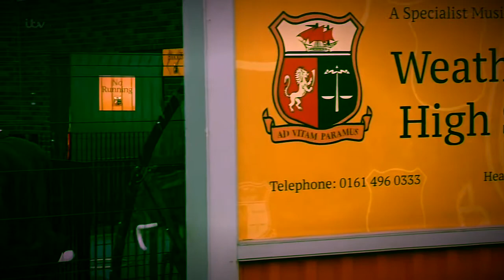If Liz McDonald Died